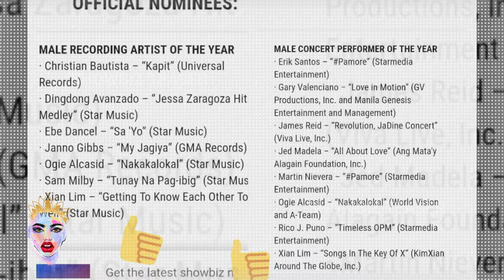PAULO AVELINO may LIHIM na MENSAHE kay KIM CHIU sa PAGKAPANALO niya sa PMPC Star Awards for Music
Kim Chiu has recently received her award from the prestigious PMPC Star Awards for Music. The award-giving body named the actress the Novelty Artist of the Year for her song "Ms. Ukay," the soundtrack of her Prime Video series titled "Fit Check: Confessions of an Ukay Queen." On her Instagram page, Kimmy shared photos of her showing off her trophy. In her lengthy caption, the "It's Showtime" host expressed how thankful she is for the recognition. "I'm honored and grateful to be recognized as Novelty Artist of the Year!

IMPORTANT